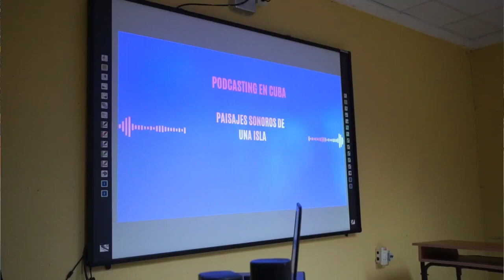Inicia Festival Piña Colada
Este miércoles comienza la edición 21 del Festival Piña Colada, un evento que por los primeros dias del mes de abril anima los escenarios de la ciudad de Ciego de Ávila, en el centro de Cuba. Con propuestas artísticas para todos los gustos y edades, este festival es promovido y organizado por la dirección de Cultura del territorio y por el ya afamado artistas local Arnaldo Rodríguez. Tenemos más detalles con el periodista Cristian Rojas.